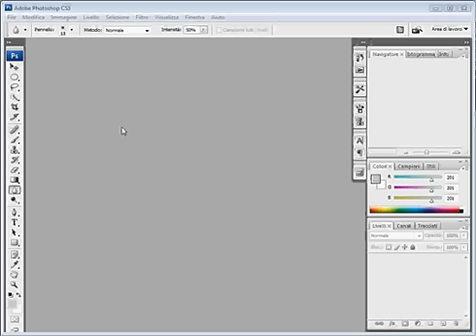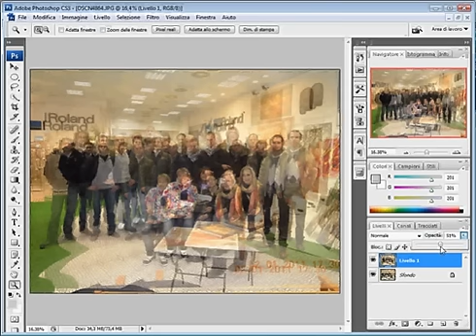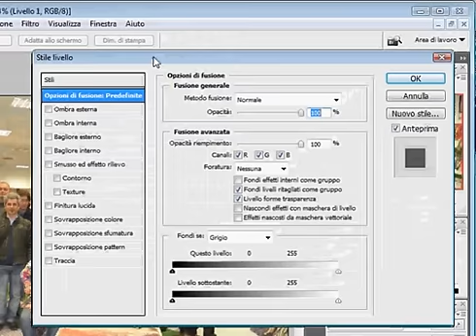Come creare foto 3D con Photoshop da qualsiasi fotocamera digitale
Tutorial su come creare immagini anaglifiche partendo da due scatti realizzati con una semplice fotocamera digitale.